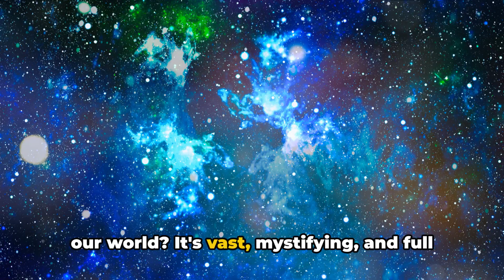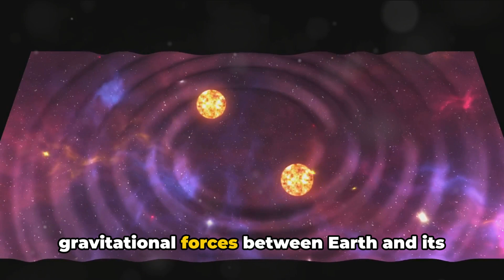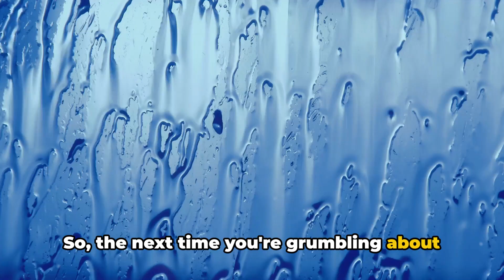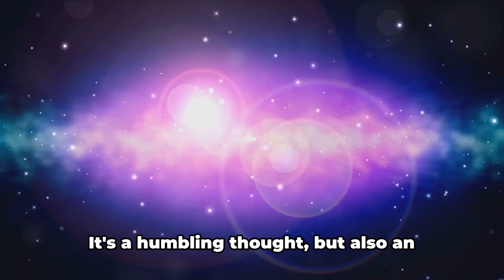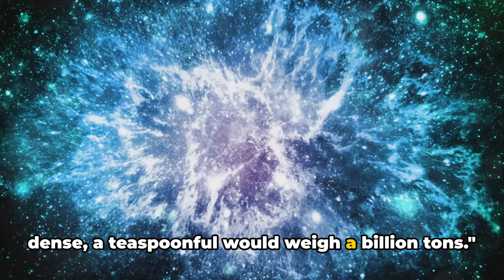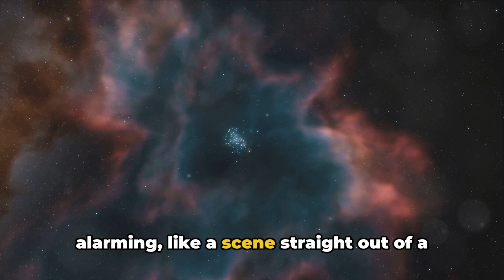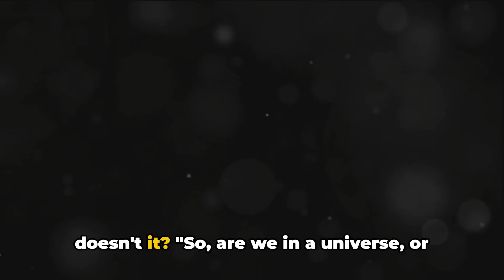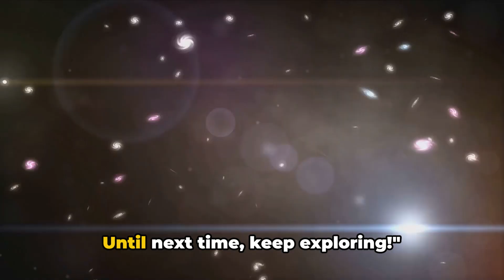10 Mind-Blowing Space Facts About Universe That Will Blow Your Mind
Embark on a mind-bending journey through the cosmos in this captivating video that unveils 10 astonishing facts about the universe. Dive deep into the vast and mysterious expanse of the universe, exploring its wonders and uncovering the hidden truths that lie within.

From the mind-boggling scale of celestial bodies to the mind-expanding concepts of dark matter and black holes, this video will challenge your understanding of the universe and leave you in awe. Prepare to be amazed as we uncover the secrets of the cosmos, shedding light on the grand scale of our existence.

Don't miss this opportunity to expand your cosmic knowledge.

OUTLINE:

00:00:00 Opening Question
00:00:31 Fact Number 10
00:01:23 Fact Number 9
00:02:19 Fact Number 8
00:03:27 Fact Number 7
00:04:17 Fact Number 6
00:05:15 Fact Number 5
00:06:13 Fact Number 4
00:07:08 Fact Number 3
00:08:06 Fact Number 2
00:09:04 Fact Number 1
00:10:01 ..""
00:10:29 ""

🌌 Prepare to have your mind blown with our video, "10 Mind-Blowing Space Facts About the Universe That Will Blow Your Mind"! 🚀

Embark on an epic journey through the cosmos as we unveil some of the most astonishing facts about the universe. From mind-bending phenomena to awe-inspiring discoveries, we'll take you on a voyage of cosmic enlightenment that will leave you utterly mesmerized.

Discover the mind-blowing truth about black holes, the mysterious entities that devour everything in their path, including light itself. Learn about the mind-boggling concept of time dilation near massive celestial objects and how it warps the very fabric of spacetime.

Marvel at the sheer scale of the universe as we explore the mind-blowing distances between celestial bodies, from the vast expanse of galaxies to the incomprehensible distances between stars. 🌠

Prepare to be amazed by the mind-blowing fact that our universe is expanding at an ever-accelerating rate, driven by the enigmatic force known as dark energy. Explore the mind-blowing possibility of parallel universes and alternate realities existing beyond our own.

But that's not all – we'll also delve into the mind-blowing mysteries of exoplanets, the mind-blowing phenomenon of gravitational waves, and the mind-blowing potential for extraterrestrial life in the cosmos.

With stunning visuals and captivating narration, this video promises to take your breath away and expand your understanding of the universe in ways you never thought possible. So sit back, relax, and prepare to have your mind blown! 💫